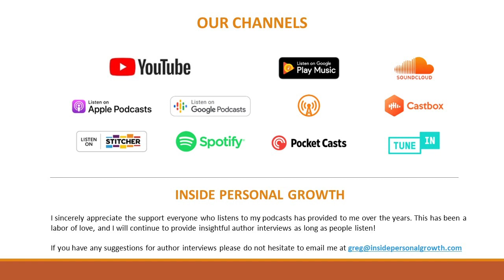Podcast 1124: Unlocking the Future of Note-Taking with Reflect App with Sam Claassen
In a recent interview, Sam Claassen, Chief Growth Officer of Reflect App, shared insights on the evolution and philosophy behind this innovative note-taking tool. Reflect, founded by Alex McCaw, aims to provide a minimalistic yet powerful solution for capturing and organizing information seamlessly.

The Core Philosophy
Reflect's design prioritizes three main values: security, stability, and performance. Claassen emphasized that security is paramount, with end-to-end encryption and regular audits ensuring user data remains protected. Stability follows closely, ensuring users' notes are always accessible and safe from loss. Lastly, performance focuses on delivering a fast and efficient user experience.

The Unique Approach
Reflect distinguishes itself with a network note-taking model, relying on backlinks instead of traditional folders. This system allows for more flexible and dynamic organization of information. For example, instead of sorting contacts into folders, users can create backlinks that interconnect related notes effortlessly. This method reduces the organizational overhead and makes information retrieval more intuitive and efficient.

The Role of AI
Claassen highlighted the crucial role AI plays in enhancing the Reflect App. Although the current AI tools utilize OpenAI's GPT-4, future developments aim to incorporate locally hosted AI solutions, providing even more secure and personalized experiences. This advancement will enable users to interact with their notes in unprecedented ways, enhancing productivity and knowledge management.

The Future of Reflect
Looking ahead, Reflect plans to maintain its commitment to minimalism while continuously improving its frictionless note-taking experience. Claassen believes that as AI becomes more integrated into our daily lives, those who have systematically captured and organized their knowledge will have a significant advantage. Reflect aims to be at the forefront of this transformation, helping users harness the full potential of their information.

By prioritizing user-friendly design and robust security, Reflect is poised to redefine how we capture, organize, and utilize information in the digital age. For more insights from Sam Claassen and to try Reflect App, visit Reflect App's website.